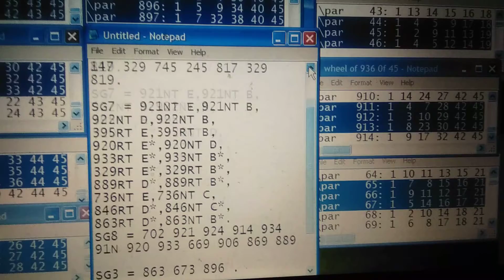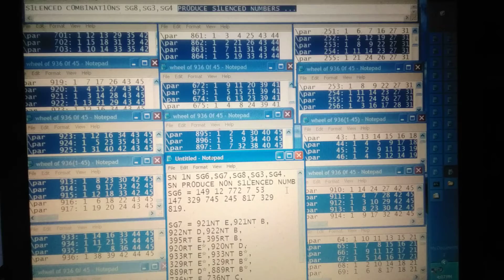VIETNAM LOTTO 6.45 DATA FOR SUN 16.8.2020 .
See Video...
SILENCED NUMBERS IN SG8,SG3,SG4.
NON SILENCED NUMBERS IN
SG6,SG7,SG8,SG3,SG4.
SUPPORT NON SILENCED NUMBERS IN SG2,SG1.

NOTE ,
NON SILENCED NUMBERS ARE SN,tSN.

ecarusnock .